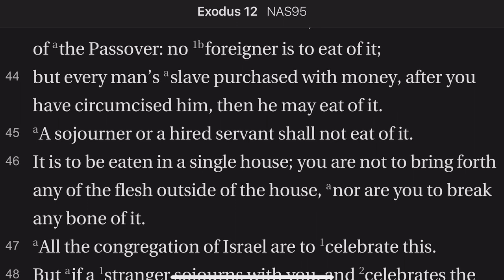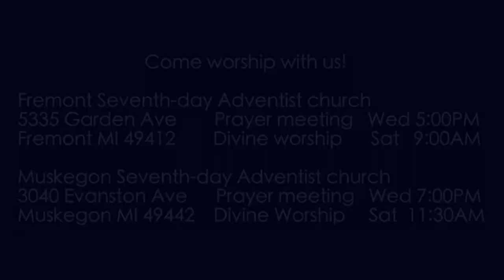Exodus 12:42-47 All the Congregation